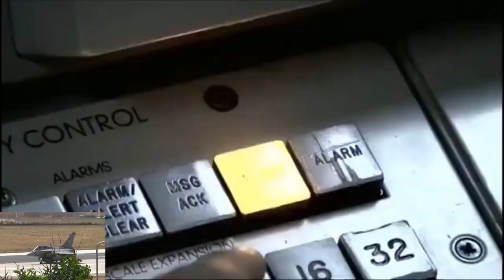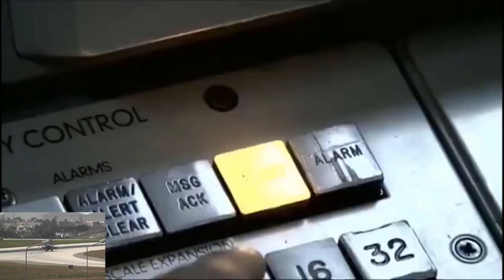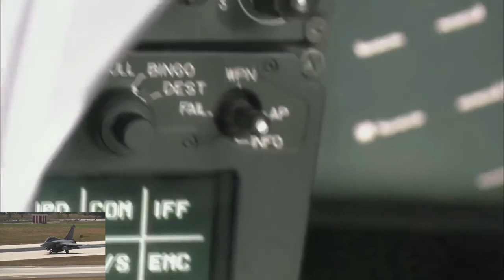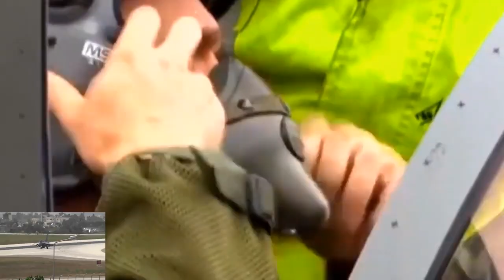مواصفات طائرة "رافال" الفرنسية وإمكانياتها القتالية و عيوبها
-  Original video links
- Channel

528Universe
- License